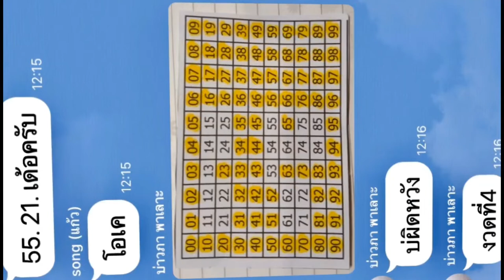แวะมาบอก